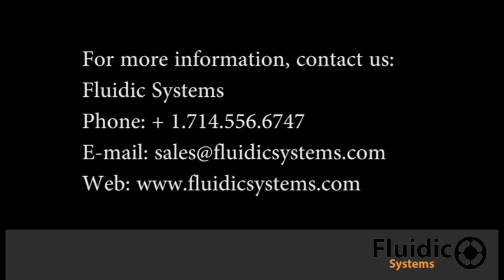Fluidic Denso Stitching Demo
Fluidic Systems 2 component Meter, Mix and Dispense (MMD) PK1D & Denso Robotics - Stitching Dispense Demo.
Material: LORD Versilok® 265/254